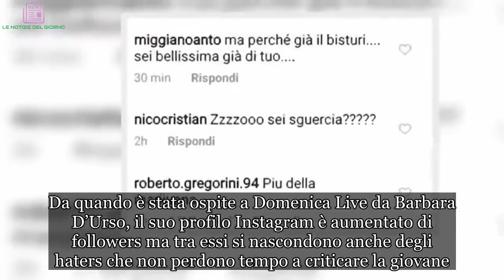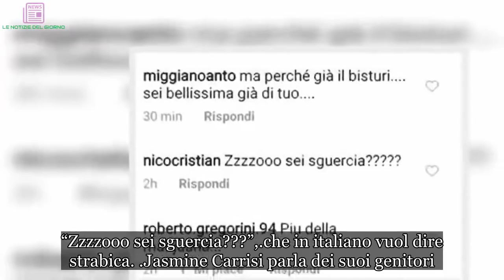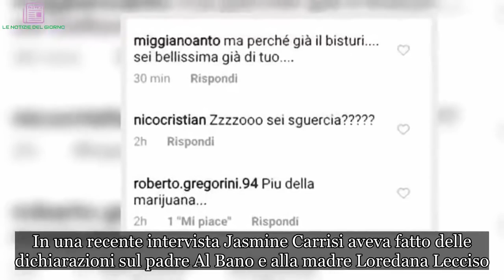‘Sei strabica?’: Jasmine Carrisi, la figlia di Al Bano e Loredana Lecciso massacrata sul web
La 17enne è stata criticata da due haters
Qualche settimana fa Jasmine Carrisi ha fatto il suo debutto nella società grazie a delle interviste realizzate sia in televisione che ad un giornale di gossip. La figlia 17enne di Al Bano e Loredana Lecciso è una ragazza molto semplice anche se in molti sui social la considerano artefatta. Da quando è stata ospite a Domenica Live da Barbara D’Urso, il suo profilo Instagram è aumentato di followers ma tra essi si nascondono anche degli haters che non perdono tempo a criticare la giovane.
Jasmine Carrisi offesa sul suo profilo Instagram
Alcune ore fa, infatti, Jasmine Carrisi è stata pesantemente criticata da due utenti web. Nello specifico la figlia di Al Bano e Loredana Lecciso ha pubblicato una nuova foto su Instagram dove si mostra in primo piano. Occhi azzurri, viso angelico e rossetto rosso. La maggior parte l’ha riempita di complimenti, ma non sono mancate le frecciate dei leoni da tastiera. Ecco i loro commenti:

“Ma perché già il bisturi?,

mentre il secondo è più cattivo:

“Zzzzooo sei sguercia???”,

che in italiano vuol dire strabica.
Jasmine Carrisi parla dei suoi genitori
In una recente intervista Jasmine Carrisi aveva fatto delle dichiarazioni sul padre Al Bano e alla madre Loredana Lecciso.

“Mio padre è il più severo, al massimo posso tornare a casa a mezzanotte e mezza. In realtà i miei genitori sono entrambi tranquilli, ma con delle regole fisse: rispettare i patti, essere puntuale e andare bene a scuola. Fin da piccola mio padre mi portava in giro per i concerti: amo le canzoni di papà… anche se non sono il mio genere”.

Intanto la ragazza molto presto sarà sul set di una pellicola cinematografia di costume. A rivelare la notizia ci hanno pensato i suoi genitori nel corso di un’intervista.